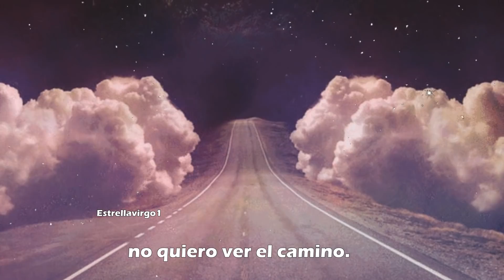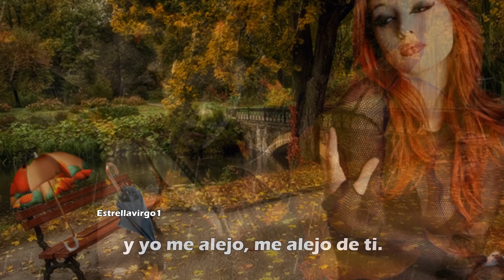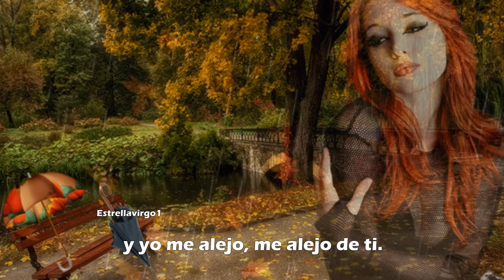Los Payos -- Compasión (Con letras)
Los Payos fue un grupo español de rumba y pop latino.
Integrado por tres amigos sevillanos, Eduardo Rodríguez Rodway (1945), Luis Moreno Salguero Pibe (1945) y José Moreno Hurtado Josele (1944), el grupo irrumpió en el mercado discográfico español a finales de los años sesenta con canciones de rumba.
En 1968 sale a la luz su primer single Como un adiós, al que siguió, el mismo año, Adiós, Angelina, versión del tema de Bob Dylan. Es en ese momento cuando se incorpora Rafa León y Los Payos se convierten en cuarteto. León, sin embargo, abandona la formación un año después.
El gran éxito les llega en 1969 cuando editan María Isabel, que se convierte en la canción del verano, y uno de los mayores éxitos de la década. Posteriormente grabarían otros discos, y en 1971 publicaron su único LP, Lo mejor de Los Payos, pero nunca volvieron a alcanzar la repercusión de María Isabel.
Finalmente, la banda terminó disolviéndose en 1976.